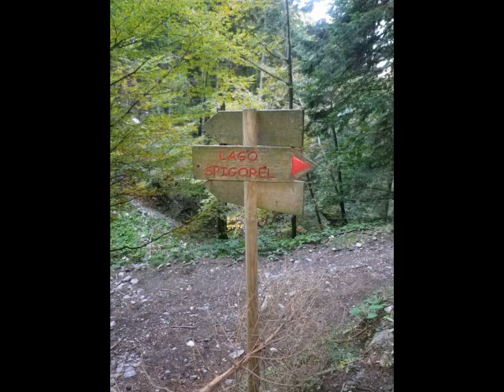06 10 2012 Val Sedornia Lac de Spigorel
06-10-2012 Val Sedornia Lac de Spigorel.WMV